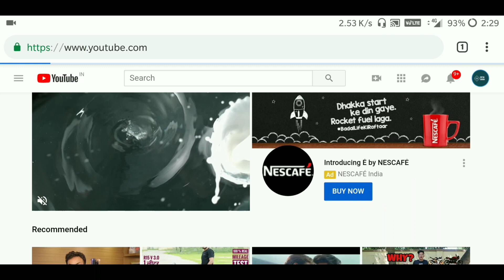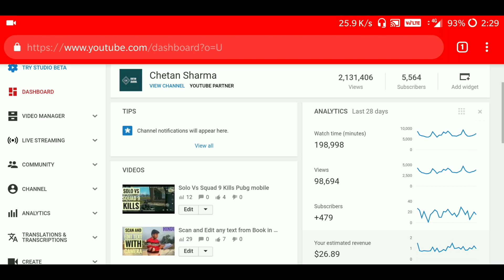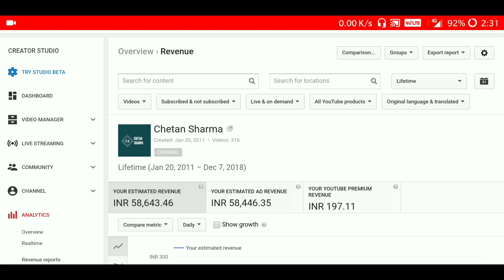My lifetime YouTube income Hindi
How much i earned from YouTube?
My lifetime time YouTube earnings